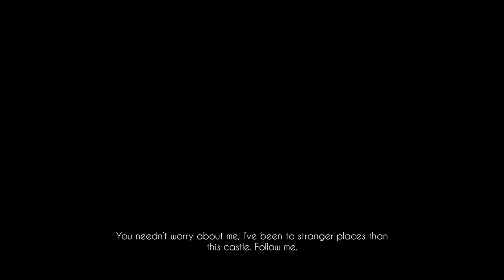Black Mirror 20230519201354